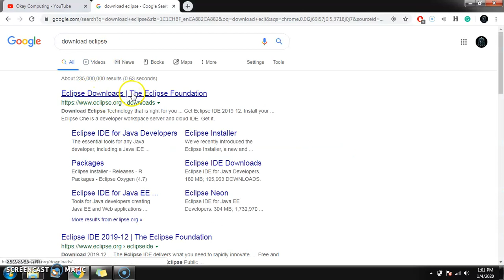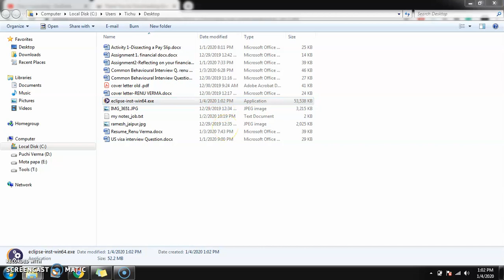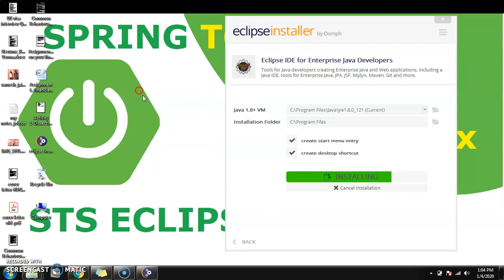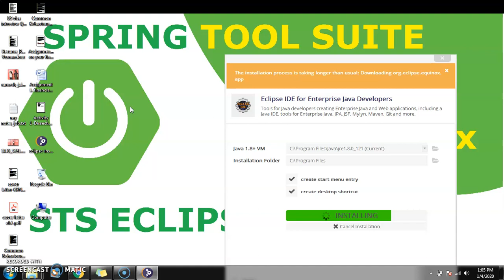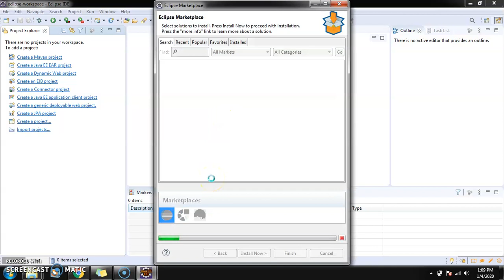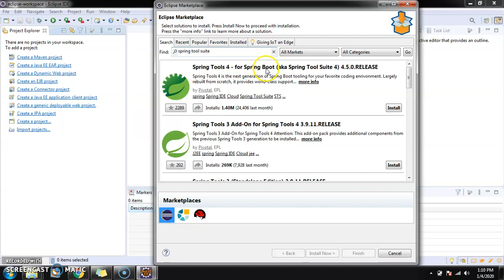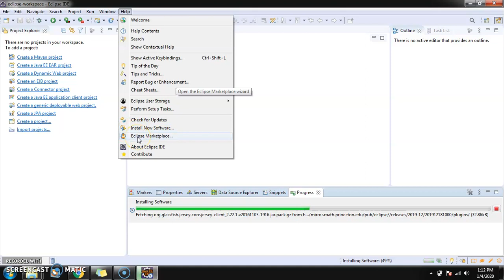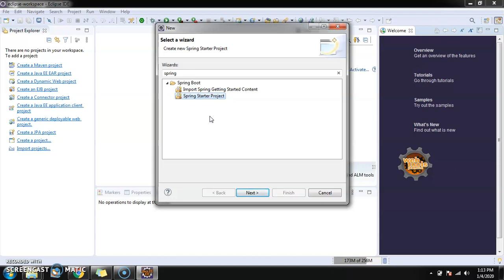springboot eclipse plugin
how to install spring tool suite in Eclipse IDE to work on spring-boot projects.